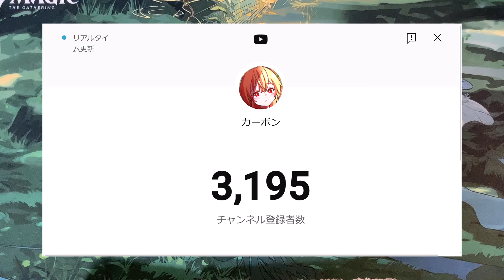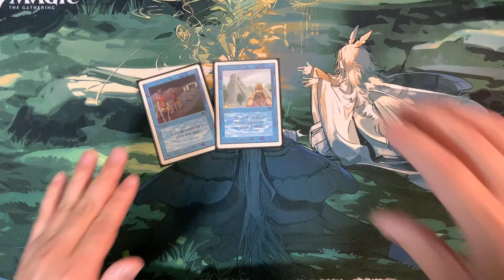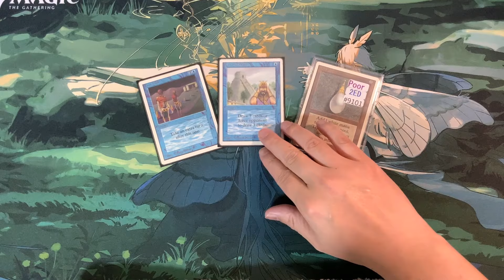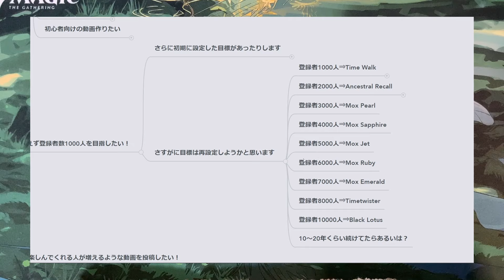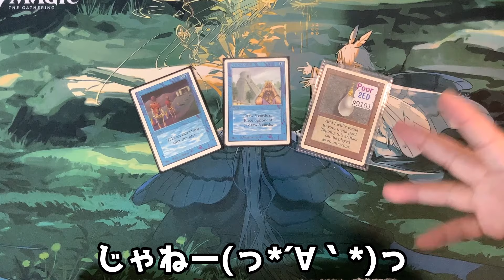【MTG】チャンネル登録者3000人！ありがとうございました！